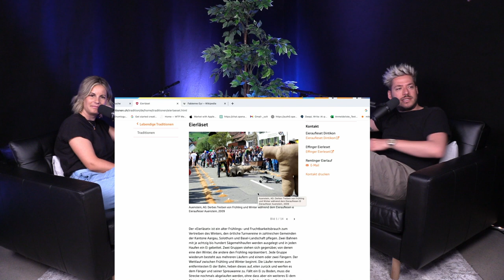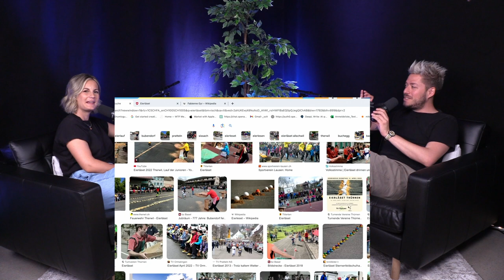FEEL GOOD PODCAST #131 | Fabienne Gyr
Fabienne Gyr ist eine TV- und Eventmoderatorin aus Oberägeri, welche 2023 den Prix Walo in der Kategorie "Publikumsliebling" gewonnen hat. Aktuell moderiert sie beim SRF "Samschtig-Jass", "SRF bi de Lüt: Live", "Sports Awards" und "Sportpanorama".